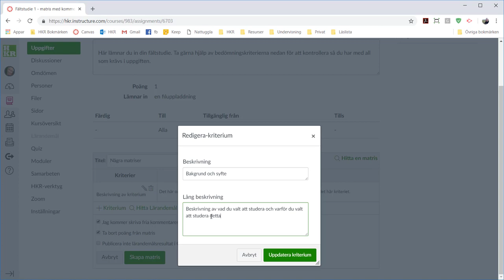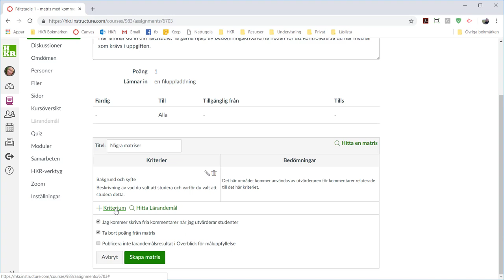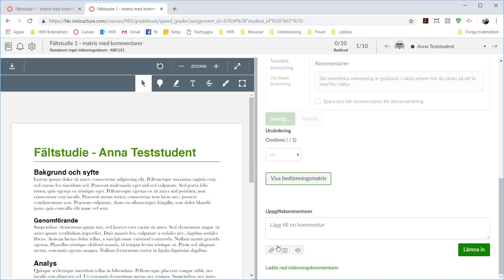Bedömningsmatriser i Canvas - Kommentarer i fritext